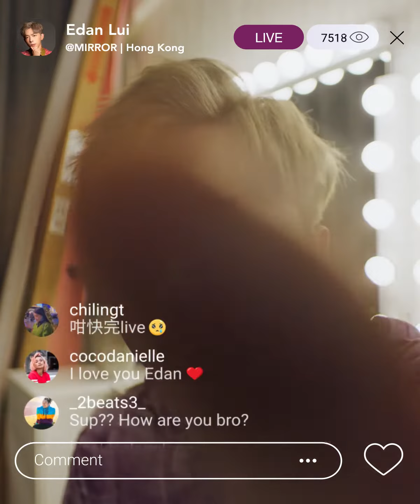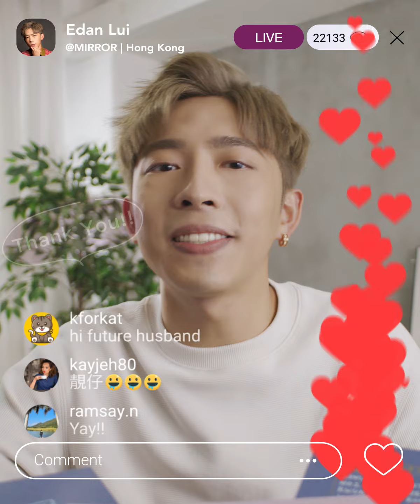Cheong Kwan Jang - Aronia juice IG 4:5 version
Client: Cheong Kwan Jang
Product: Aronia Juice
Agency & Production House: Wowwowtank Co Ltd.
Executive Creative Director: TK
Director: Phileas Cheung
Producer: Jo Cheung
Assistant Producer: Iris Chan
Art Director: Shy Sin, Nicole Ramsay
Copywriter: Cherine Lee
Account Service: Chiling Tsoi
DOP: Colleen Kwok
Camera Assistant: CK Cheng
Gaffer: Cheong
Production Manager: Cody Hui
Production Assistant: Ailey So, Fai Leong
Audio: Chui-Jai
Styling: June Wan
Hair & Makeup: c/o ViuTV

Post: Wowwowtank Co Ltd
Editor & Online: Phileas Cheung
Color grading: CK Cheng

Print:
Photographer: Colleen Kwok